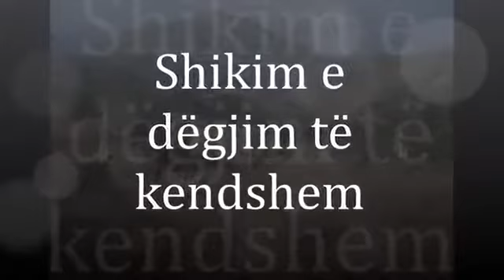Hodha një lule në ferë